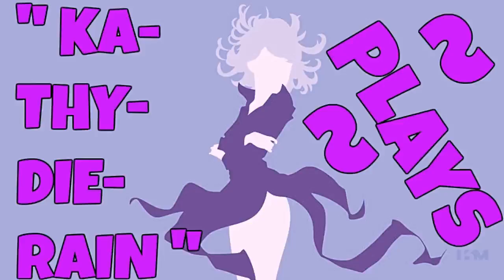Naruto: Ultimate Ninja Heroes 2: The Phantom Fortress Vs Mode Gameplays #13. Of 22. Normal LVL 🔛 👈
" Ka~Thy~Die~Rain " / "  {  KaThyDieRain  }  "
ƘƛƬӇƳ ƦƛƖƝ ᑎᗩᗰᕮ ƤԼƛƳƧ: {Kathy Rain Name Plays} :

" KaThyDieRain Plays - Naruto: Ultimate Ninja Heroes 2: The Phantom Fortress Vs Mode Gameplays #13. Of 22. Normal Difficulty Level = A.K.A   L.V. L   With " Sasuke Uchiha (Curse Mark Mode) VS Itachi Uchiha (Tsukuyomi Mode) " On Stage "   Hokage Great Stone Faces   " 🔛 👈 "

ALL THE STAGES:

Hokage Great Stone Faces PLAYING ON. 🔛 👈